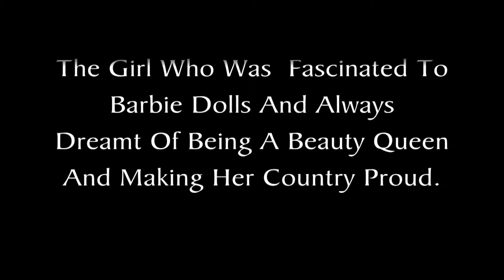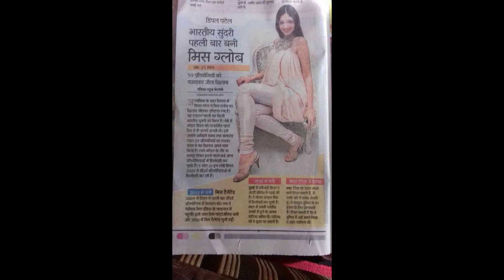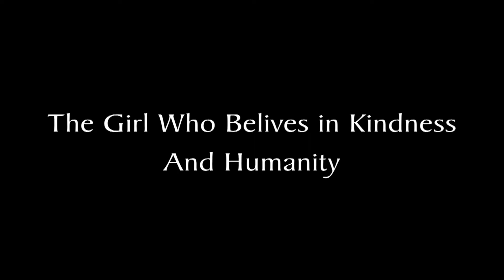Slide Show of Miss GLOBE 2016 Dimple Patel